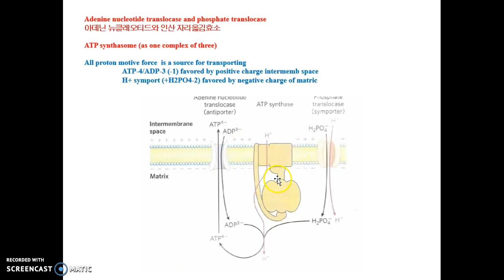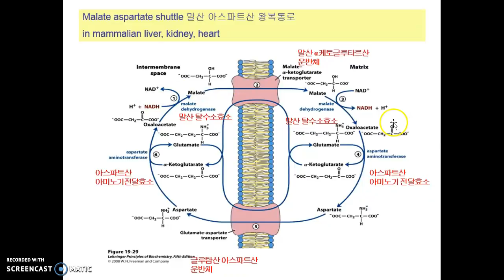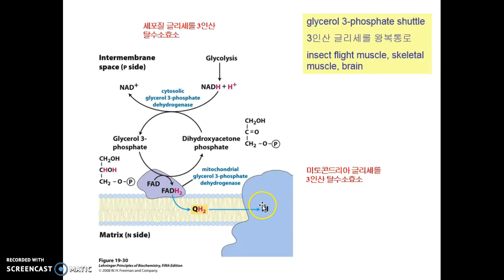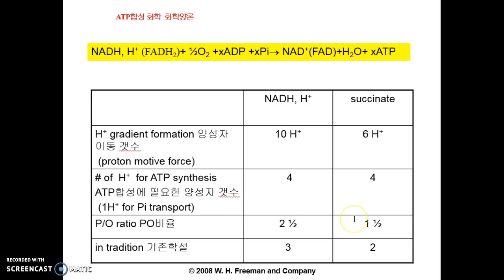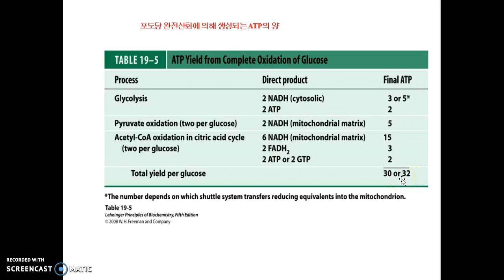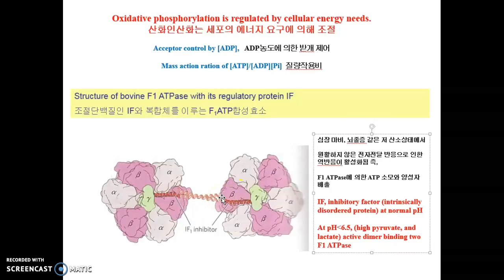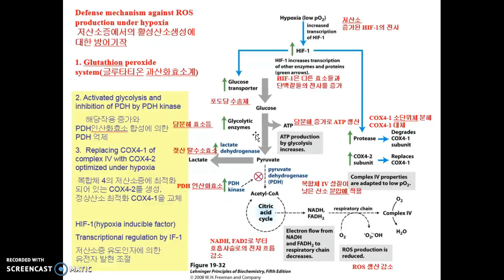Chapt 19 OP & PP Part 5 ~p761